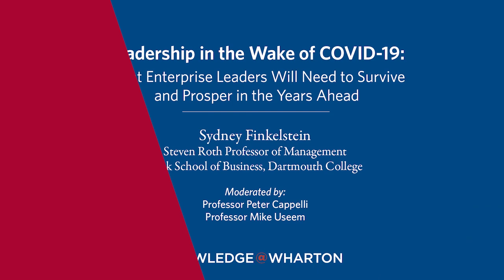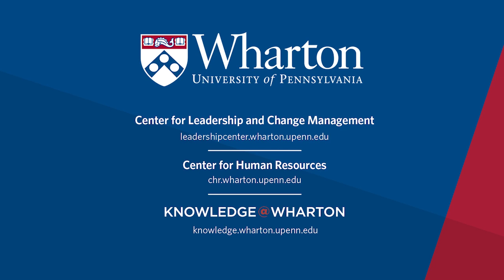Knowledge@Wharton Interview with Sydney Finkelstein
Great leaders develop talent on a continuous basis, according to Tuck School of Business professor Sydney Finkelstein. In a conversation with Wharton’s Peter Cappelli, he explains why that’s more important than ever.